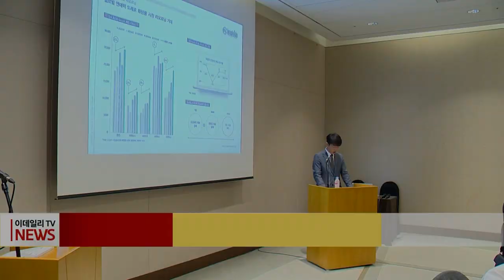뷰티스킨 상장 도전... "K-뷰티 영토 확장할 것" (20230711)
뷰티스킨 상장 도전... "K-뷰티 영토 확장할 것"